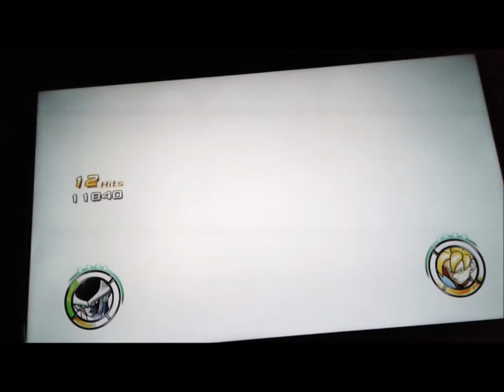DB RB2 Frieza(2nd form) & Android 16 VS SSJ Goku & Tien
Extra Requirements:
Frieza's & 16's ultimates must hit both tien and goku. Enjoy!

This one was the most challenging since i had to hit 16's ultimate twice without dying the first time. Also everyone's supers are randomized from now on unless you guys want a certain move.